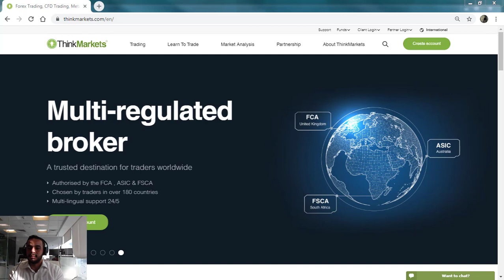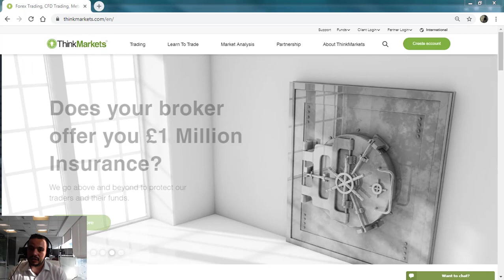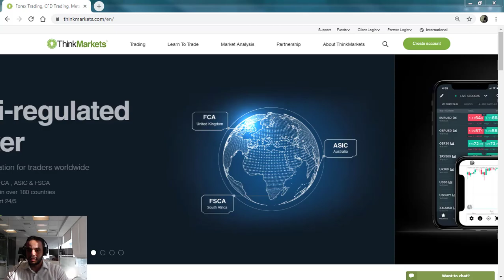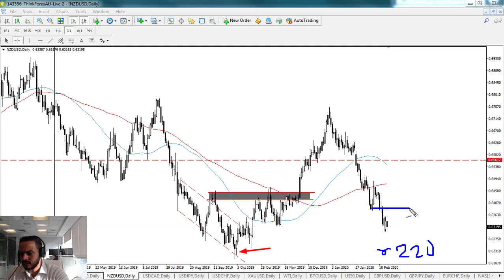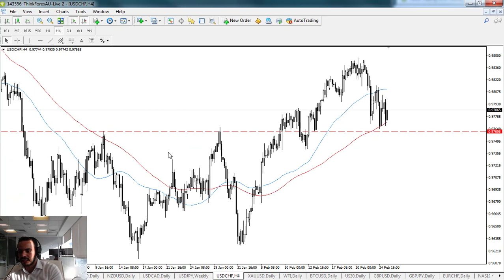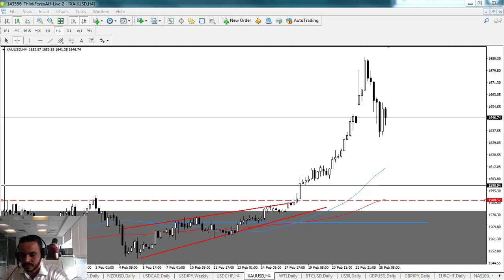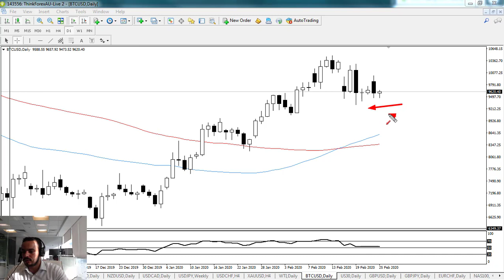التحليل الفني اليومي مع محمد زيدان 25-2-2020